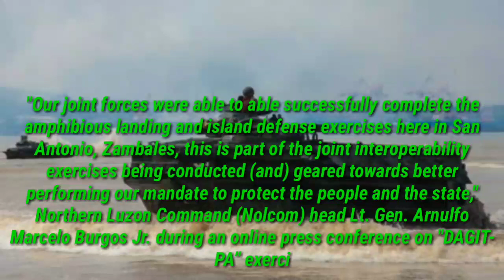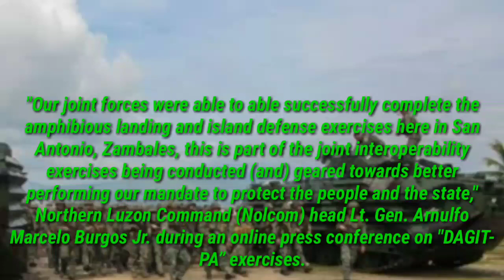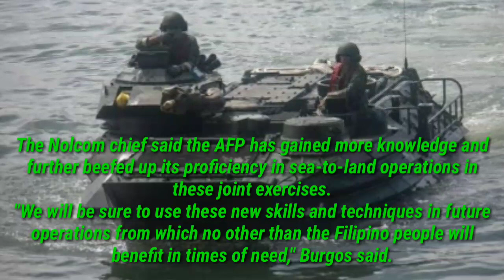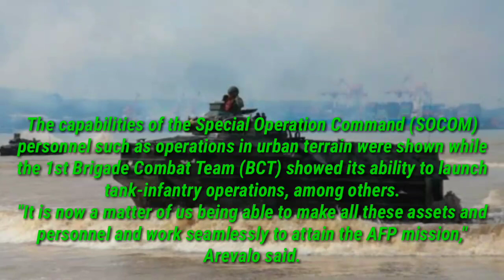GOOD NEWS ! Amphibious, island defense phase of 'DAGIT-PA' successful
The amphibious landing and island defense phase of this year's Armed Forces of the Philippines Joint Exercise (AJEX) "DAGIT PA" has been successfully completed in San Antonio, Zambales on Wednesday.

"Our joint forces were able to able successfully complete the amphibious landing and island defense exercises here in San Antonio, Zambales, this is part of the joint interoperability exercises being conducted (and) geared towards better performing our mandate to protect the people and the state," Northern Luzon Command (Nolcom) head Lt. Gen. Arnulfo Marcelo Burgos Jr. during an online press conference on "DAGIT-PA” exercises.